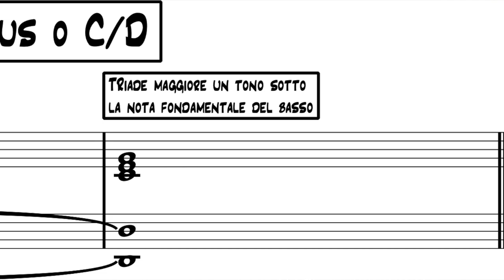4 MODI per IMPROVVISARE con il VIOLONCELLO sull'accordo SUS (violino, viola e cello)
Lezione 2 - 4 modi per improvvisare sull'accordo Sus (violino, viola e cello)

In questa seconda lezione scopriremo come suonare e improvvisare con il violoncello sull'accordo sus (sospeso). Utilizzeremo solamente l'alternarsi di due triadi in quattro diversi modi, utilizzando tutte le possibilità che derivano dalla scelta del modo e dei gruppi di note da utilizzare (3,4,5, ecc.).

Alla prossima lezione!